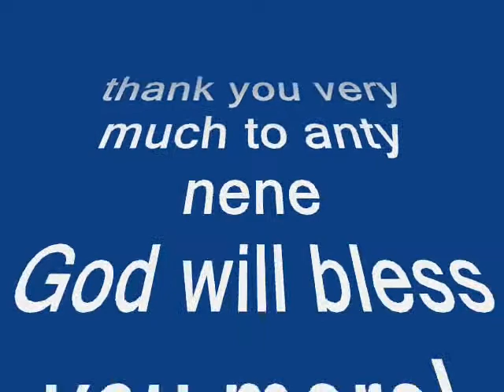nogas adventures-one way Jesus